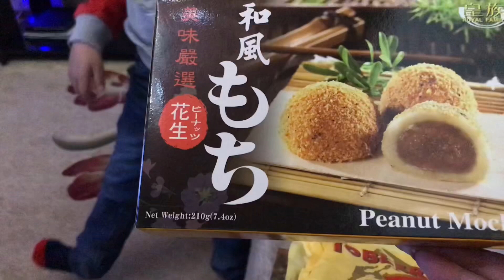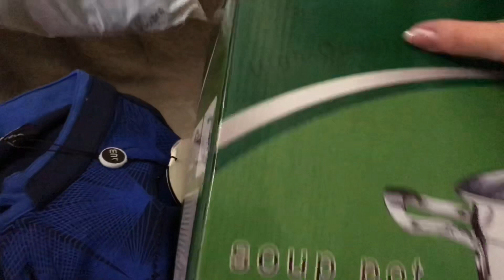Как мы встречали Новый 2020 год!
31декабря цены подскочили до неимоверных высот, но люди всё равно покупали, так как все хотели хорошо встретить Новый год! Как мы встретили Новый 2020 Год!